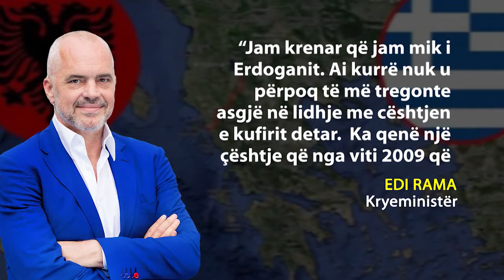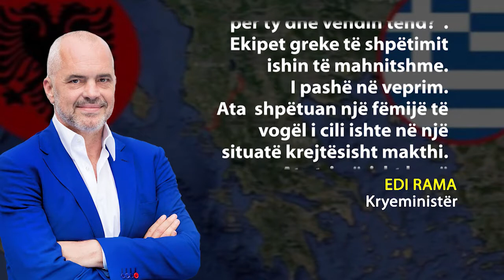Rama-Greqisë: S’ka zgjerim pa marrëveshje, jo pakte të njëanshme! Gjykatë ndërkombëtare për çështjen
Kryeministri Edi Rama ka folur për rinisjen e dialogut mes Shqipërisë dhe Greqisë për çështjen e detit duke thënë se marrëveshjet mes dy vendeve nuk mund të bëhen më në mënyrë të njëanshme si në 2009. Gjatë një interviste për median greke MEGA TV, Rama tha se çështja midis Greqisë dhe Shqipërisë është e veçantë, sepse të dy vendet nuk mund të vazhdojnë me zgjerimin e tyre në mënyrë të njëanshme, pa një marrëveshje midis tyre. Rama tha se dy shtetet duhet të arrijmë një marrëveshje të mirëbesimit duke ngritur çështjen në një gjykatë ndërkombëtare me një rezultat objektiv dhe të jetojmë drejt të gjithë paqësisht nga atje e tutje.

Kryeministri njoftoi se pas disa javësh ministri i Jashtëm grek do të jetë në Shqipëri për të diskutuar çështjen e kufirit detar dhe negociatat që pritet të nisin mes dy vendeve duke shpresuar që edhe kryeministri grek tha Rama të vijë në Shqipëri. I pyetur për rrëzimin e marrëveshjes për detin së 2009 nga Gjykata Kushtetuese, kryeministri Rama tha se gjykata vendosi që marrëveshja ishte e dëmshme për interesat tona kombëtare. "Që atëherë ne kemi hyrë në fazën e mosmarrëveshjeve, pastaj të dialogut", tha Rama.